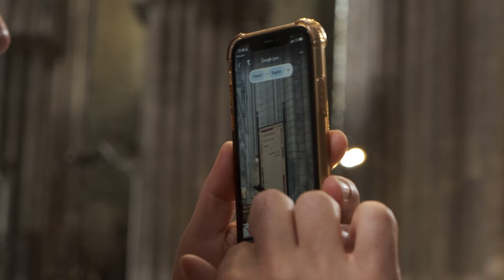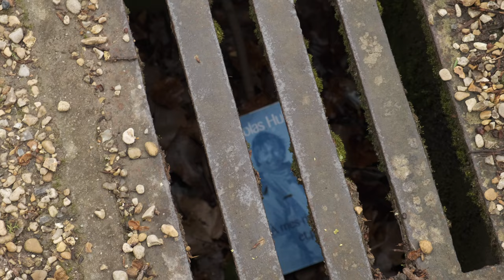ROUEN 4K | Winter was so long this year; a weekend in rainy Normandy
A very short vlog from a short weekend away in a very grey Spring to Rouen, Normandy. I spent most of it working, late on my laptop, but loved this cosy Airbnb, watching Enzo hop around, and just slowly moving through this region, patiently waiting for warmer weather to come.

0:00 Rouen ❤️
0:16 Cathédrale Notre-Dame de Rouen
0:46 The Musée des Beaux-Arts de Rouen
1:49 The Jardin des Plantes de Rouen